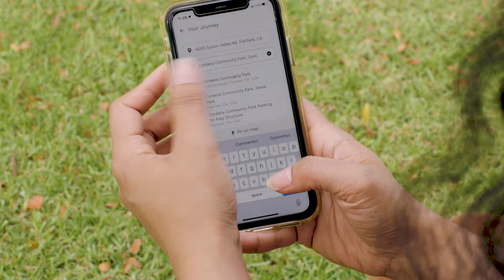Fast Connect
FAST Connect, a new on-demand transit service, is now available in two zones: Cordelia/Green Valley and Northeast Fairfield, and is available to schedule through the Pingo APP.